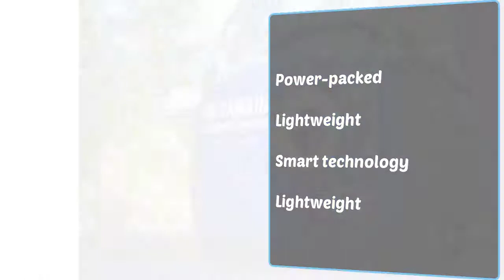Top 5 Best Portable Generators | Best Portable Generators 2018 | Best Portable Generators Review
Today i wanted to share the Top 5 Best Portable Generators | Best Portable Generators 2018 | Best Portable Generators Review. We hope you enjoy my selection.

Product List:

1. Westinghouse WGen5500 Portable Generator

2. DuroStar DS4000S, 3300 Gas Portable Generator

3. WEN 56200i, 1600 Gas Portable Inverter Generator

4. WEN 56180, 1500 Watt Gas Powered Portable Generator

5. Yamaha EF2000iSv2 Gas Powered Portable Inverter